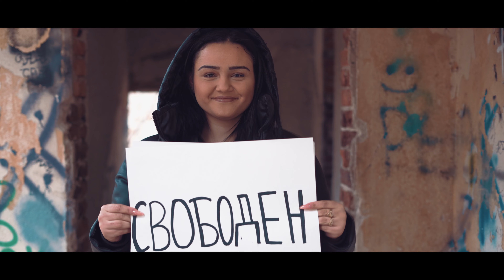ФИЛИСТИМЕЦ ВИДЕО |Силен и Смел | Silen & Smel music video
Добре дошли при Силен и смел!
Благодарим ви за подкрепата!

Филистимец - Силен и смел
text: Silen i smеl
Video: Asen Iliev

Участваха:
Методи и Йорданка Симеонови
Мартина Димитрова
Гергана Симеонова
Асен Илиев

Специални благодарности на @rushenmusic за помощта!